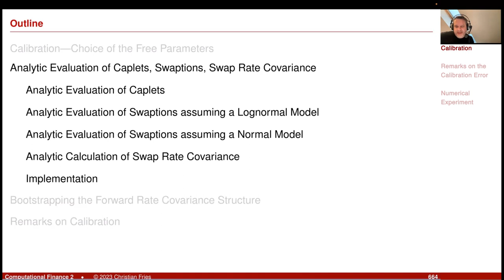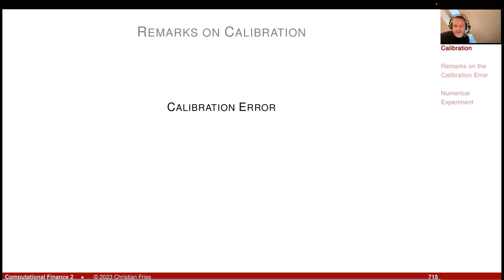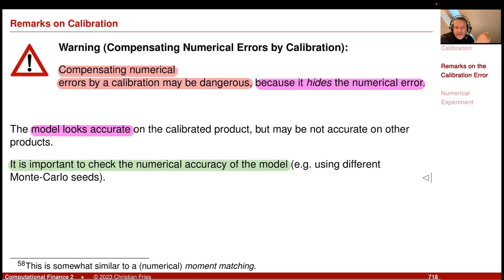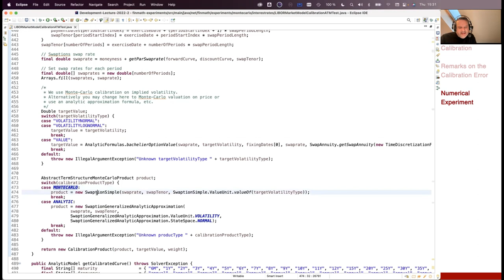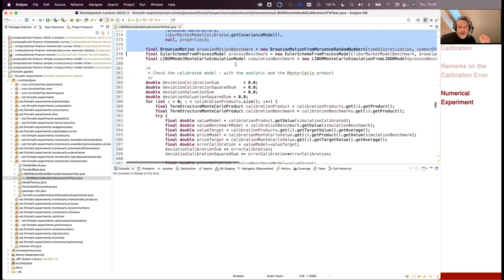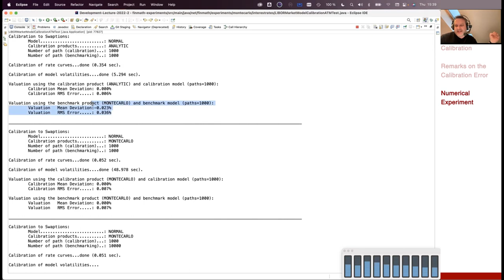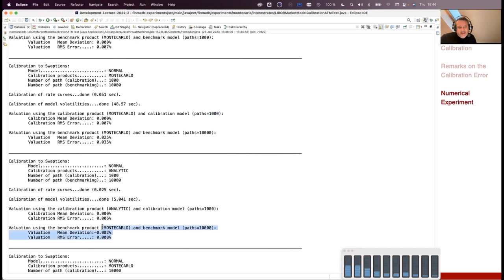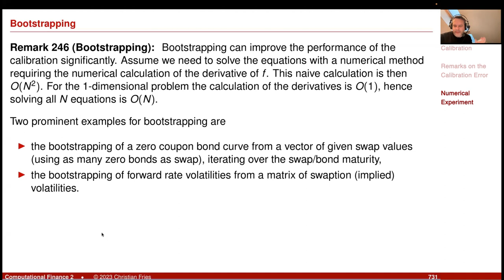Lecture 2022-2 (30): Comp. Fin. 2 / Applied Mathematical Finance: Interest Rate Model Calibration 7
Lecture 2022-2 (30): Computational Finance 2 / Applied Mathematical Finance: Discrete Term Structure Model Calibration (7/7)